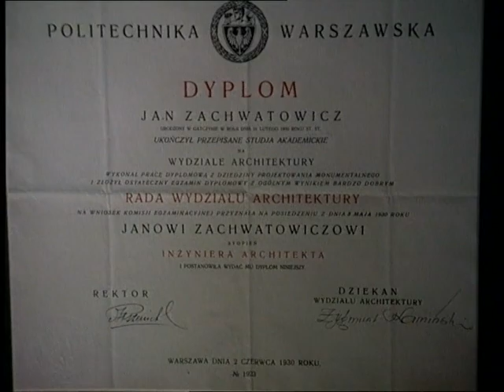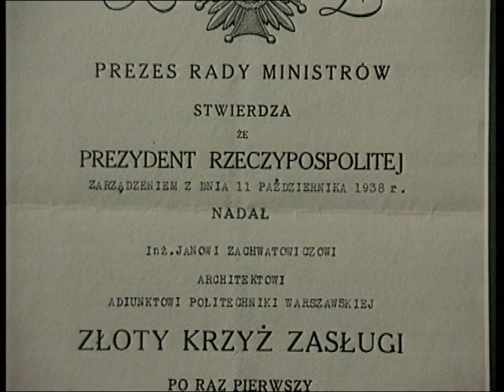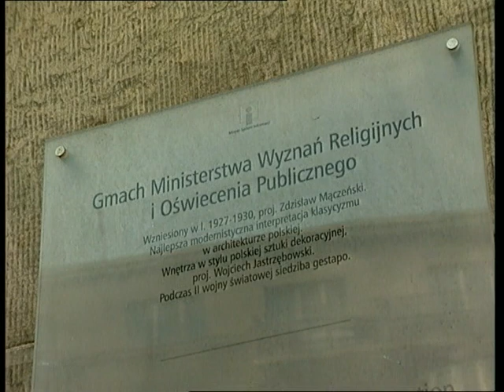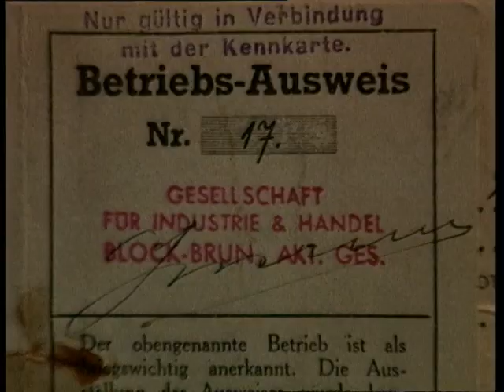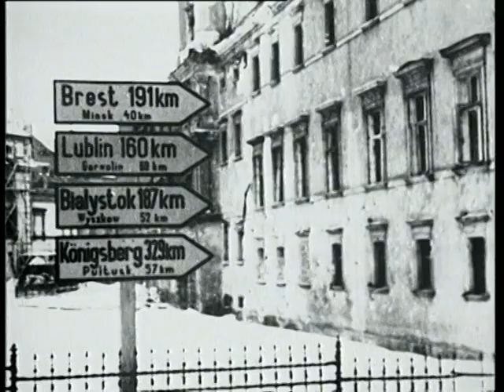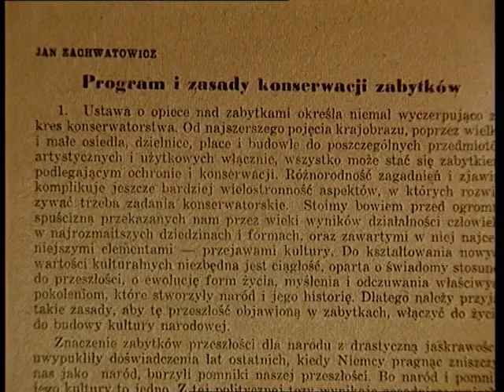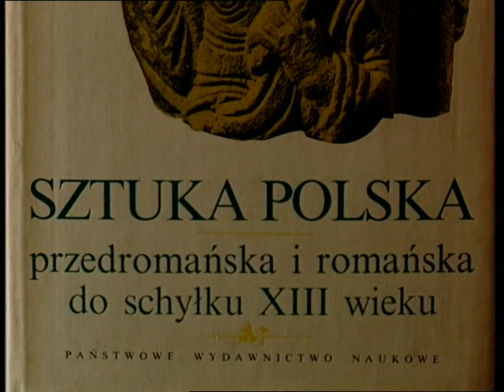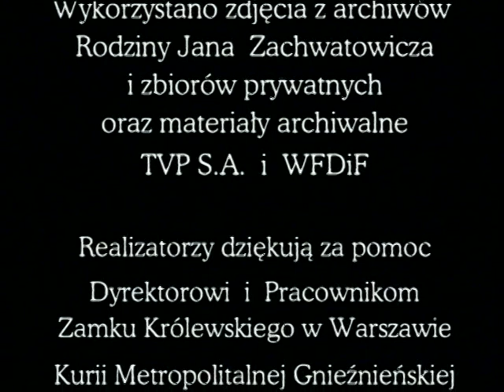Jan Zachwatowicz [dokument]